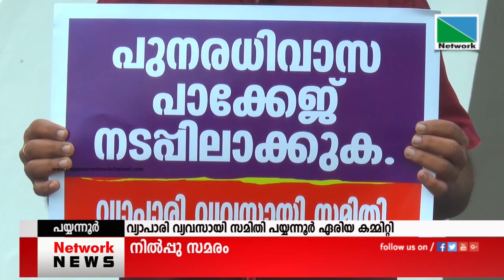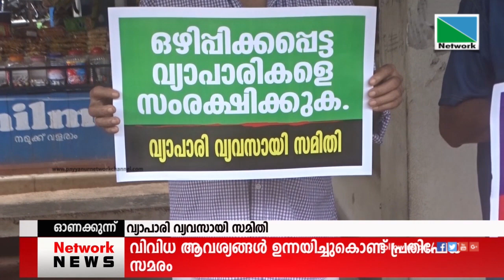10 AUGUST 2021